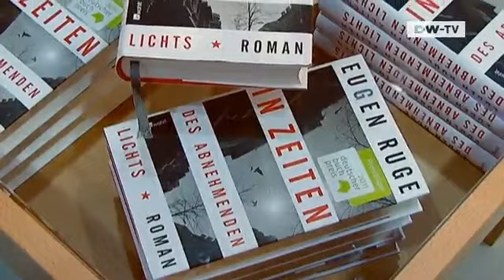أويغن روغه حصل على جائزة الكتاب الألماني | الثقافة 21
أنها رواية عن التحول ووحدة ألمانيا، يقول أويغن روغه، الذي كتب قصة عائلته. تدور أحداثها عن زوج مقتنع بالشيوعية، ولكن أيضا عن حفيد ساخط على ألمانيا الشرقية وانشق عن النظام الاشتراكي. أشاد أعضاء لجنة الجائزة بطرافة أويغن روغه ومهاراته الدرامية. فقد كتب فصل من التاريخ الألماني. ومجلتنا ألتقت الفائز في معرض الكتاب.